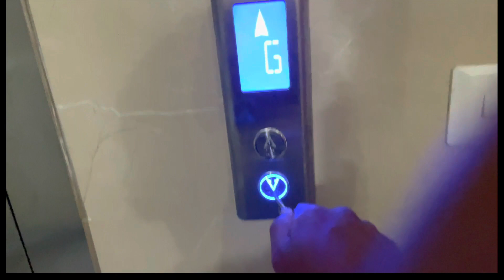Last day in ktm